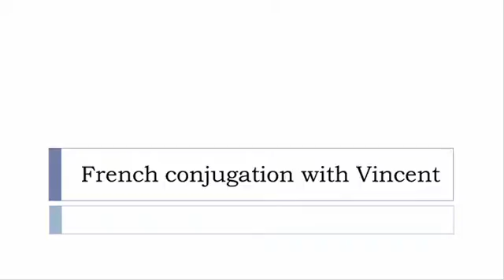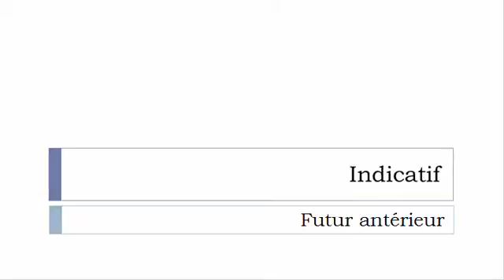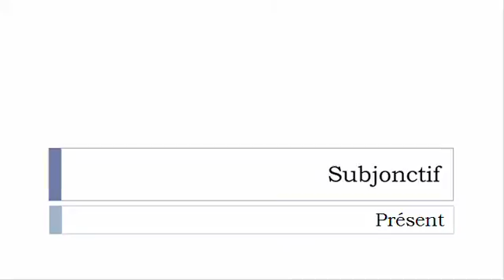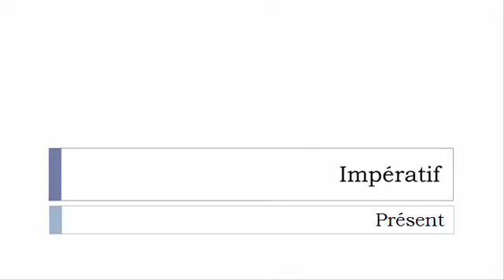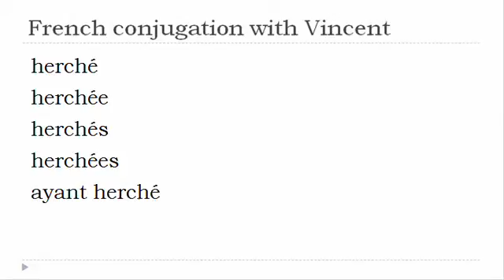French verb = All tenses # Hercher